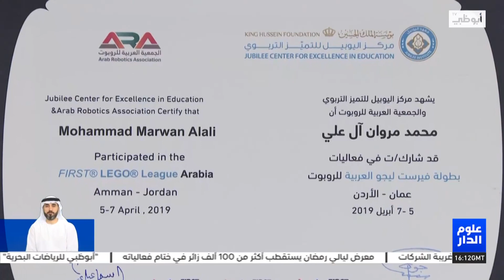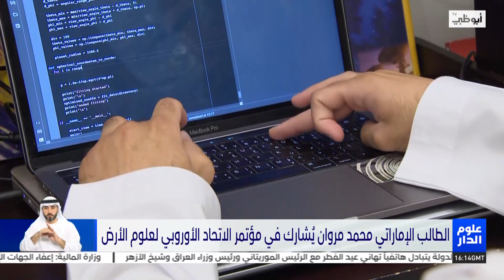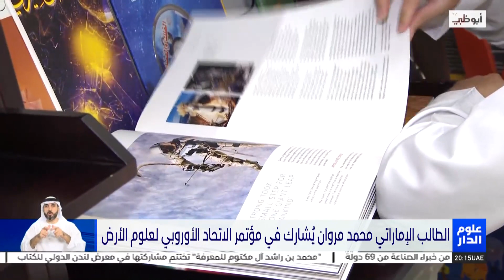الطالب الإماراتي محمد مروان يُشارك في مؤتمر الاتحاد الأوروبي لعلوم الأرض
تقرير: أحمد الطنيجي